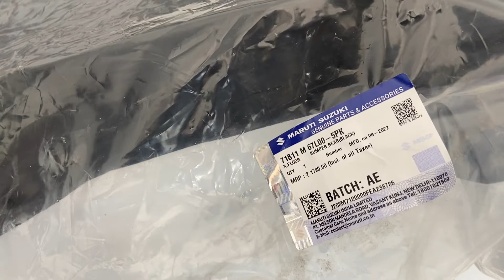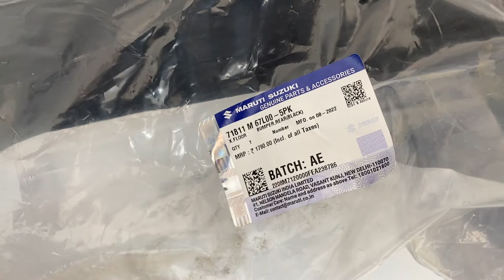WagonR Genuine Rear Bumper Price With Installation Cost